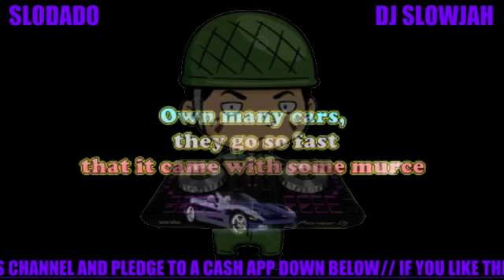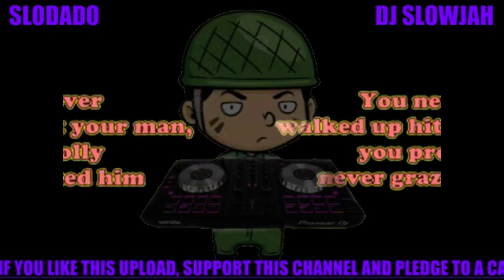(Slowed) Pooh Shiesty - Neighbors ft Big 30 [Chopped Up Remix]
Leave a request if you want something chopped and or slowed

Tags: Slowed Down Version Remix Chopped Screwed Music Reverb Vaporwave Chill Slow Slower Pitch Bass Boosted Cover Lyrics Audio New Reaction Anti-Nightcore Mix Daycore Type Beat